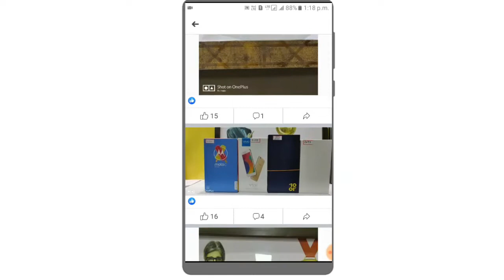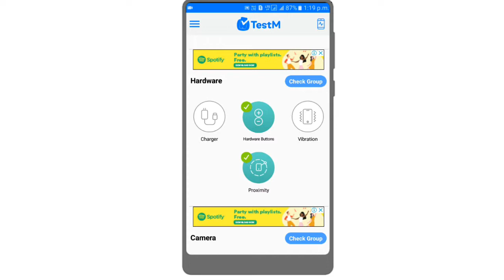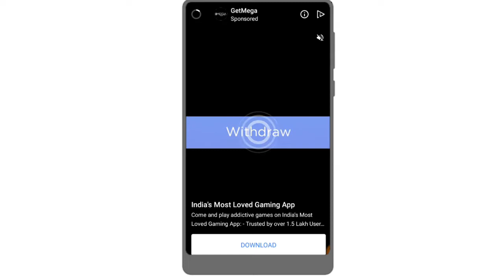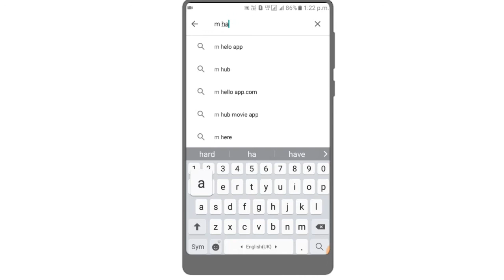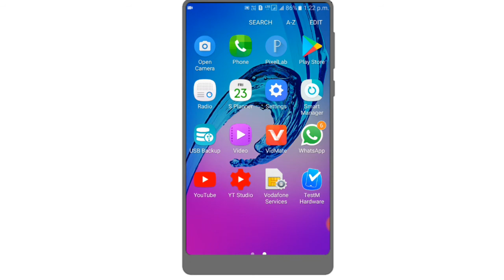পুরানো মোবাইল কেনার আগে এই ভিডিও টি দেখুন ||Check This before Buying any 2nd Hand mobile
kolkata second hand mobile market  kolkata chor bazar market
oneplus 7pro second hand price kolkata samsung s10+ second hand mobile market
চোর বাজার কলকাতা  মোবাইল ফোন চোর বাজার কলকাতা ফ্রান্সি চোর বাজার ভিডিও  chor bajar fon market fancy market mobile video
চোর বাজার মোবাইল মার্কেট original second hand phone market in kolkata

▶  MY CHOICE ▶
▶Best Tripod for mobile UNDER RS.250 –
▶Best Mic for All Devices UNDER RS.150 –
▶Samsung Galaxy M10 (3gb+32GB) UNDER RS.7990 –
▶HP 14” Core i3 Laptop

1 ▶ BLUETOOTH SPEAKER UNDER RS.250 –
2▶ SPY PEN CAMERA UNDER RS.600–
3▶ BEST Headphones with MIC  UNDER RS.700 –
4▶ MOBILE DSLR LENS KIT FOR PHOTOGRAPHY RS.350¬¬ –
5▶ SIM MOBILE PHONE UNDER RS.300 –
6▶ PUBG GAMING CONTROLLER UNDER RS.250 –

প্রিয় বন্ধুরা “Online Tathya” YouTube চ্যানেলে আপনাদের সকলকে স্বাগতম । আমাদের এই চ্যানেলের মাধ্যমে খুব সহজ ভাবে সমস্ত অ্যান্ড্রয়েড মোবাইল, কম্পিউটার, ইন্টারনেট,ফেসবুক,ইউটিউব,গুগল, নতুন টেকনোলোজি Hhw যেকোনো সরকারি নিয়োগ এবং বিভিন্ন সরকারি প্রকল্প এর খবর সবার প্রথমে আলোচনা করা হয়ে থাকে । এছাড়াও আমরা আরো চেষ্টা করি যে কোনো তথ্য বা লেটেস্ট খবর সবার আগে তুলে ধরার ।তাই যদি এই সমস্ত বিষয়ের ওপর আপনারা আসক্ত থাকেন তাহলে আমাদের চ্যানেল টিকে সাবস্ক্রাইব করে সহযোগিতা এবং উৎসাহিত করুন । যদি কোনো টিপস এবং টেকনিক্যাল সম্পর্কিত বিষয়ে মতবাদ থাকে আমাকে মেল করে জানাতে পারেন আমি সেটি আমাদের চ্যানেল এর মাধ্যমে তুলে ধরার জন্য আগ্রহী হব । যেকোনো বিষয়ে অনুসন্ধান এর জন্য মেল করুন – আমাদের ভিডিও গুলি যদি আপনাদের একটুও ভালো লেগে থাকে তাহলে Like করে উৎসাহিত করবেন এবং ভিডিও গুলি সবার সাথে Share করবেন । অসংখ্য ধন্যবাদ । এভাবেই পাশে থাকুন।